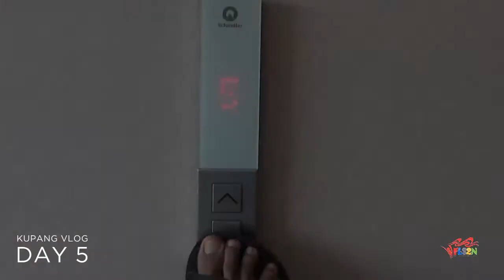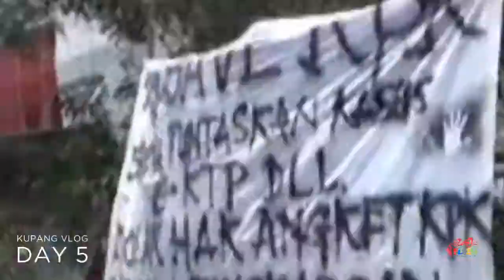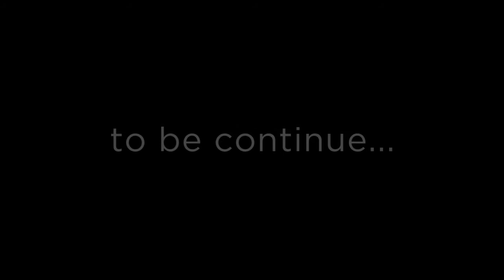[KUPANG VLOG] Day 5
Dokumentasi TIM Tari SMKN 1 Kotabaru di Kupang NTT dalam rangka mengikuti Lomba FLS2N Tingkat Nasional.

-Berburu oleh-oleh
-Refresh
-Malam Penganugrahan